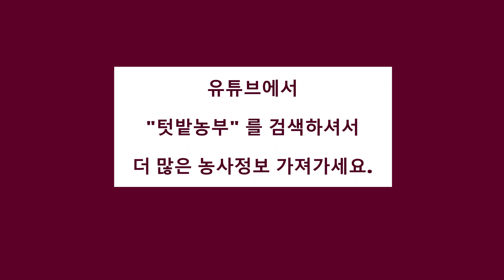{텃밭농부 #274} 쪽파 씨앗 만들고 보관하기. 쪽파재배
텃밭에서 키우든 쪽파 구근씨앗 만들고 보관하는 방법설명.